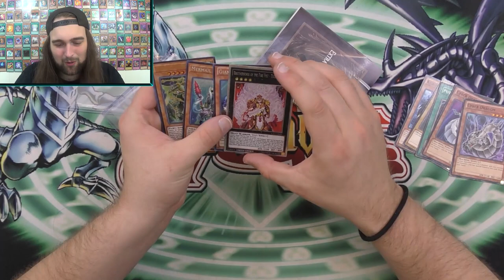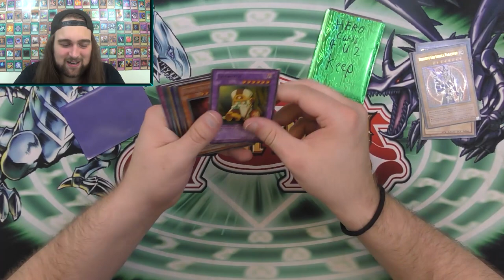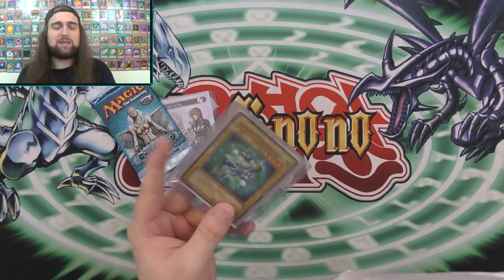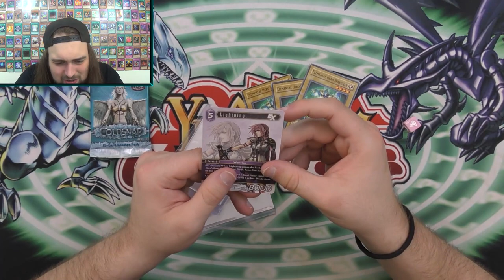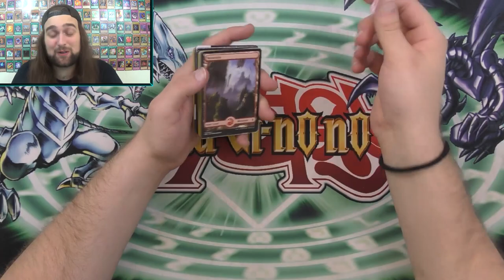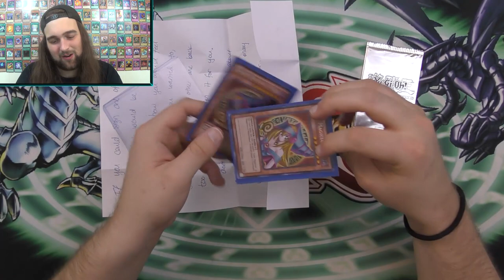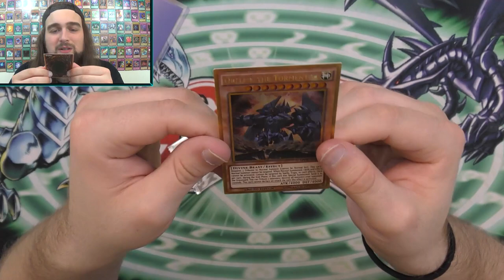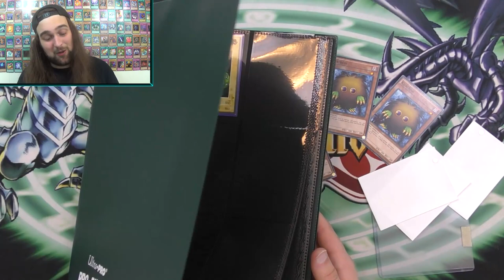MASSIVE INSANE YUGIOH FAN MAIL MONDAY! THE DARK MOTH RISES